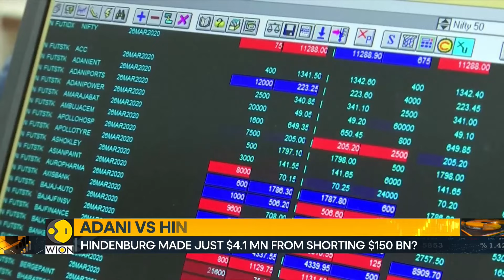Indian regulator Sebi sends notice to Hindenburg | WION Newspoint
US-based short-seller Hindenburg Research wrote in a note on Monday that it has received a show cause notice from market regulator Securities and Exchange Board of India (SEBI) in the Adani Group case.